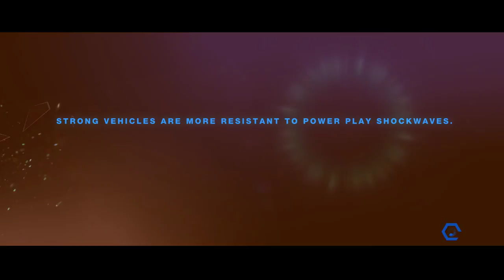Split/Second – Survival Marathon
Pass the rigs! Remember, the red barrels will wrecking you, even when the time is out and goes into the "sudden death"!